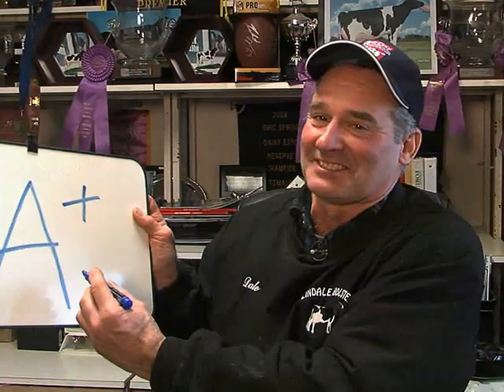Midwest Dairy Association: Lindale Farms--Welcome to my dairy farm. Environmental stewardship.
Demeter Communications developed and managed this three-part video series shot on the Lindale Holstein Farm in northern Illinois, featuring Dale Drendel and his herd of dairy cows. The series was used by our client, Midwest Dairy Association, to showcase animal care, environmental stewardship and dairy food safety to students attending Fuel Up To Play 60 events. The series was then adapted to share with students across the U.S.